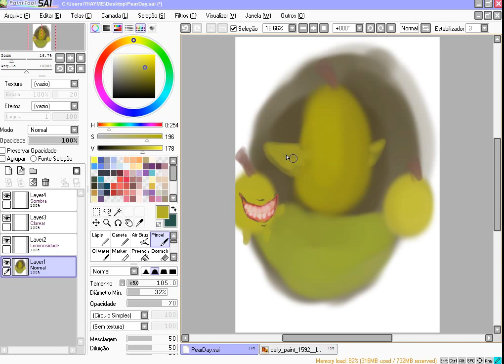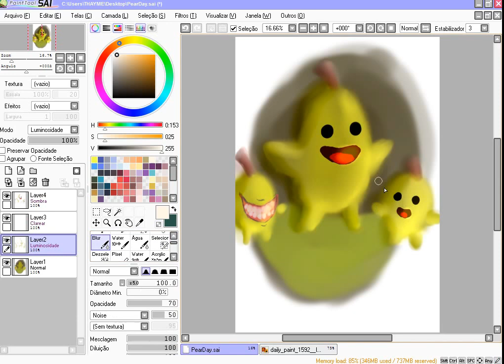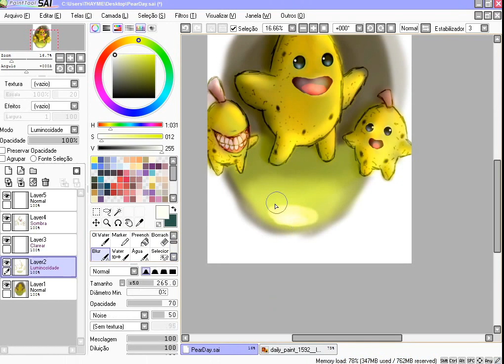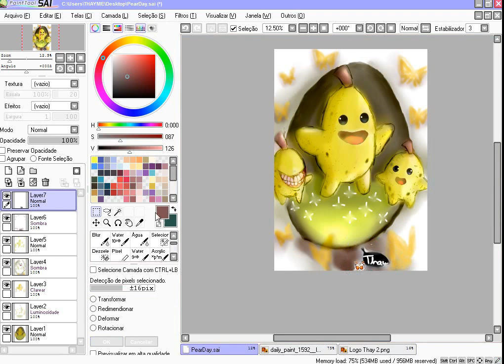[Speedpaint]#27 - Semana do Ovo #01 - PearDay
Please give me a like on my Channel Thayme Rosyane
Page: Thayme Rosyane Art
Instagram and Twitter: @thaymerosyane